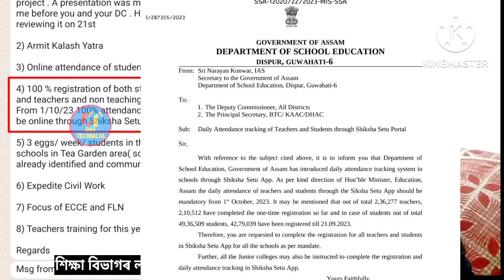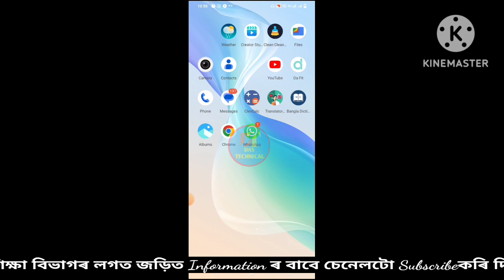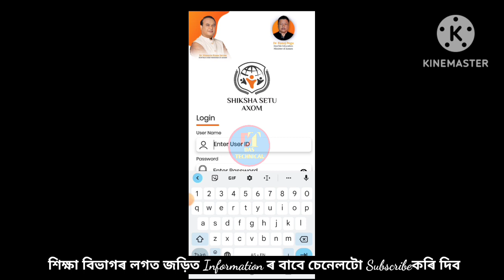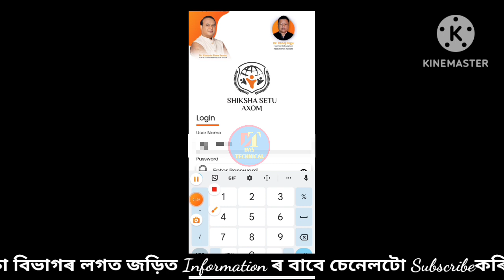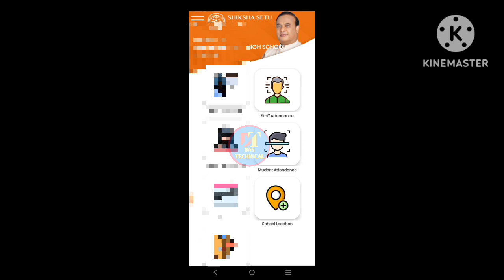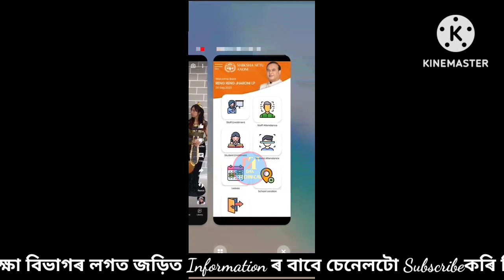Shiksha Setu apps ত Attendance দিয়াটো বাধ্যতামূলক// Order প্ৰকাশ পালে //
Shiksha Setu apps ত Attendance দিয়াটো বাধ্যতামূলক// Order প্ৰকাশ পালে //@Dastechnical

teacher Attendance
শিক্ষকৰ উপস্থিতি
how to take Teacher Attendance

siksha setu portal ত ছাত্ৰ ছাত্ৰীৰ নাম কেনেকৈ add কৰিব
how to add students name in siksha setu portal
students name add কেনেকৈ কৰিব

students photo enroll kaise kare
how to enroll students photo
students photo enroll in siksha Setu portal
students photo upload kaise kare in siksha Setu Apps
ছাত্ৰ ছাত্ৰীৰ ফটো আপলোড কেনেকৈ কৰিব
অসম শিক্ষা সেতু
শিক্ষা সেতু problem solved kaise kare
শিক্ষা সেতু students attendence
Das technical